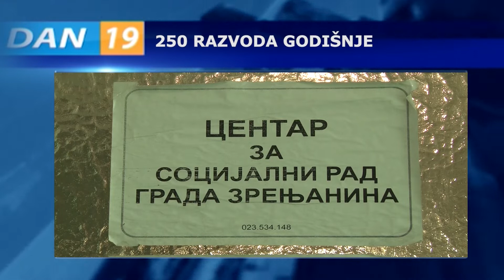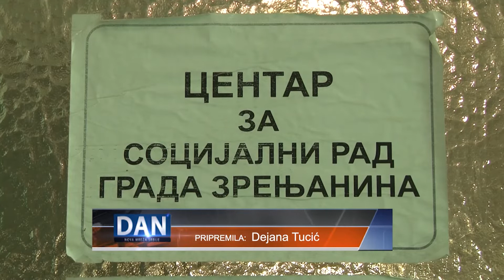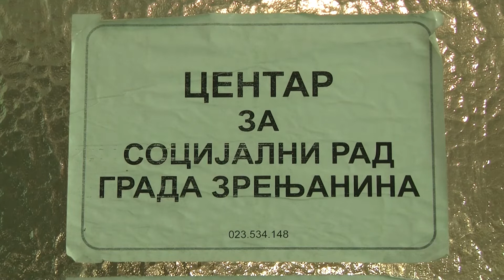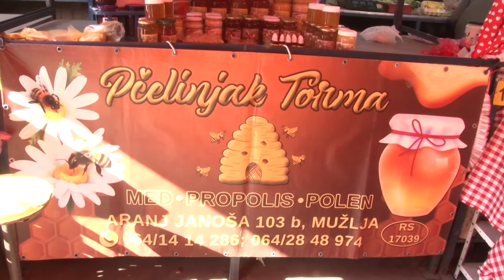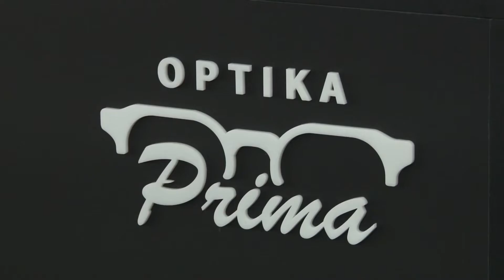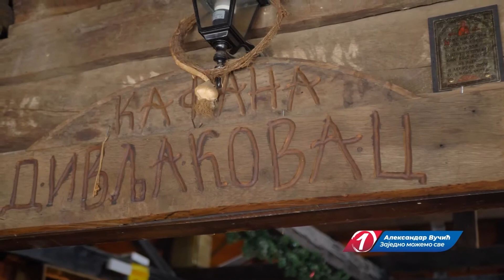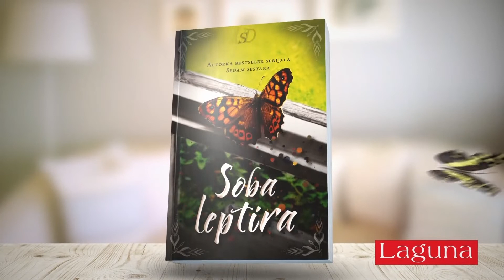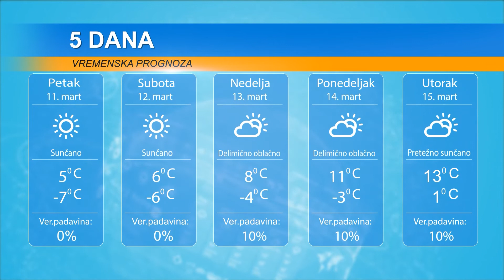DAN 10. MART 2022.